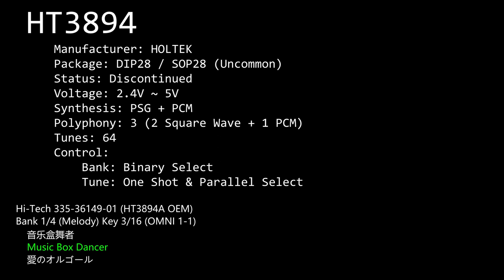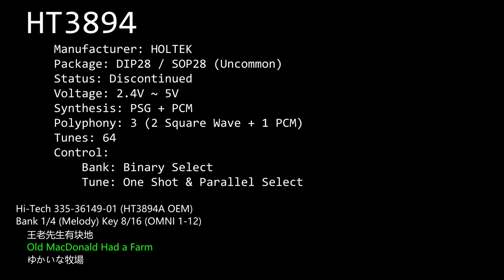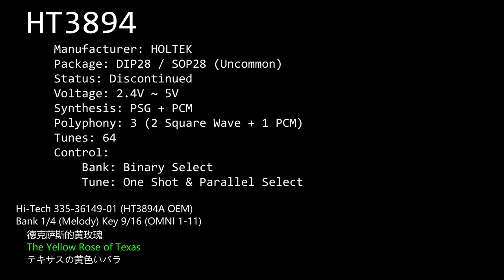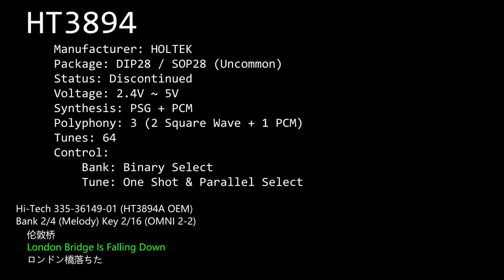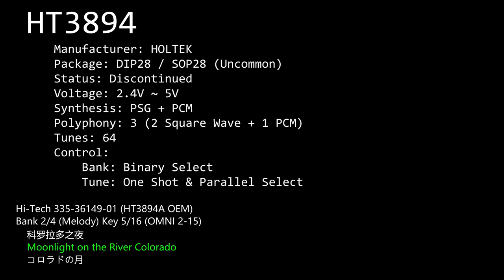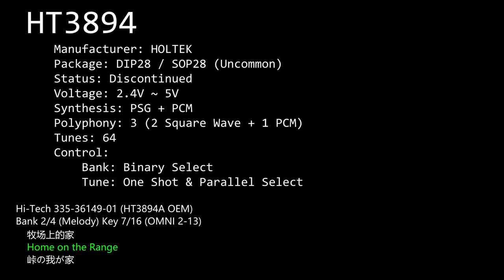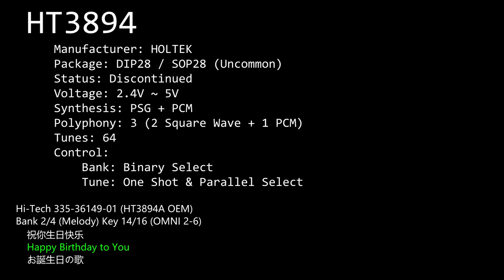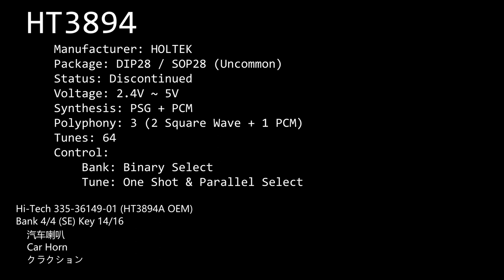HOLTEK HT3894A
CORRECTION: The bank 3 (notes) is in reverse order (KEY1 should be KEY16, KEY2 should be KEY15...)

NOTE: The audio is from the Hi-Tech 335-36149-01 chip inside "Blue Box Fun Circus Keyboard" with adjusted oscillation resistor to match the middle pitch of the original OMNI.

This video is a demonstration of HT3894A melody & voice chip manufactured by HOLTEK. It is well known for using on the OMNI ice cream truck music box by Nichols Electronics. It has 32 tunes, 16 voice samples and 16 musical notes. The video demonstrates all the 64 sounds.